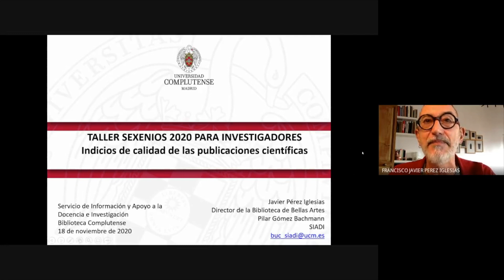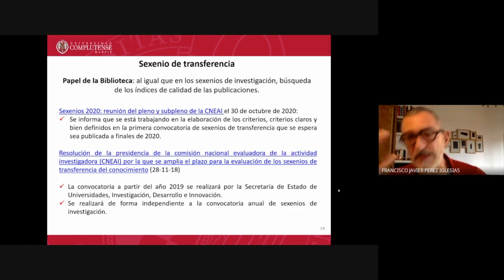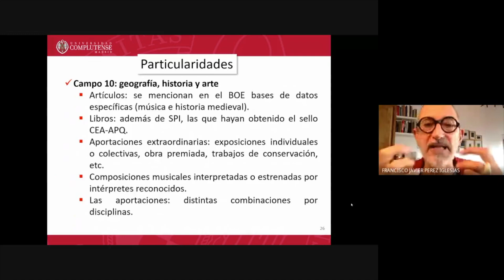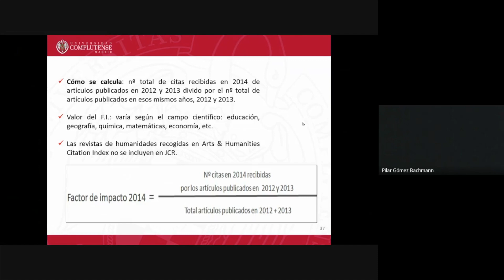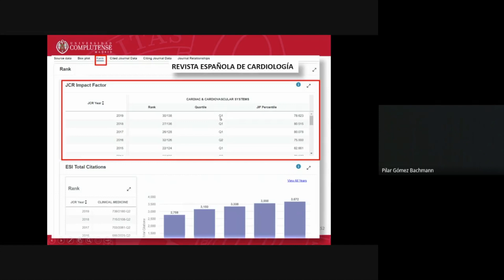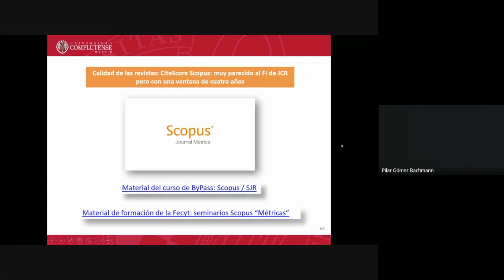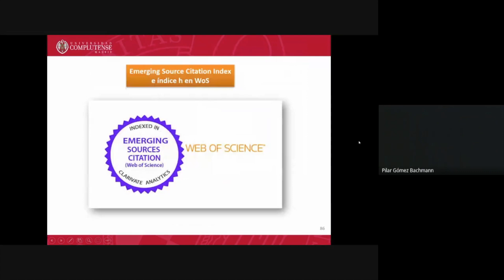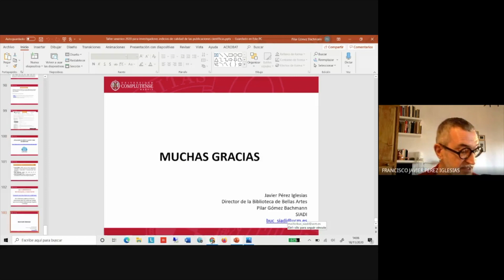Taller sexenios 2020 para PDI: indicios de calidad de publicaciones científicas (en línea)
Taller sexenios 2020 para PDI: indicios de calidad de las publicaciones científicas (en línea)